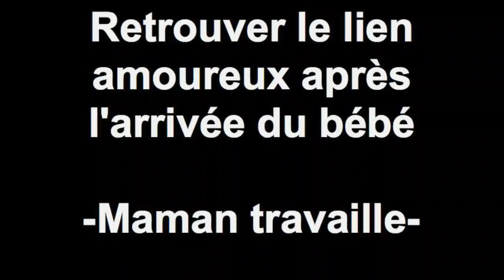Retrouver le lien amoureux après l'arrivée du bébé -Maman travaille-